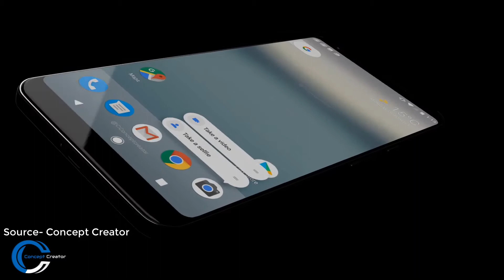New Pixel 2 XL | Google Ultra Pixel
Google Ultra Pixel, Pixel 2 & Pixel 2 XL - Latest Leaks & Rumors following some new infos

Google Pixel 2 & Pixel 2 XL - FINAL Leaks & Rumors covering Design, Display, Full Specs, Camera Specs, Price, Storage Options, Release Date, Features & so much more!

Note:- Note All information are based on leaks & rumors
Actual phone may be different  from this concept.

Гугл пиксель
Пиксель 2
дроидер
дройдер
Представляем
Google Pixel 2 XL
google pixel 2 features
New Pixel 2 Smartphone LEAKED
Google Ultra Pixel
Google Pixel 2 and Pixel XL 2: What To Expect
Google Ultra Pixel - New Pixel 2 Smartphone LEAKED?
iPhone vs Pixel
Best Smartphone Gadgets
NEW Google Pixel 2 (Ultra Pixel) - LEAKED?
Google Pixel 2 Rumor Roundup!
Google Pixel 2 XL | Official look
Google Ultra Pixel
Pixel 2
Pixel 2 XL
Ultra Pixel
Google Pixel 2 Leaks
Google Pixel 2 Rumors
Pixel 2 Leaks \u0026 Rumors
Pixel XL 2
Pixel 2 Camera
Pixel 2 Specs
Pixel 2 Price
Pixel 2 release date
Pixel 2 final leaks
google pixel 2 leaked
google pixel 2 vs iphone 8
google pixel 2 vs note 8